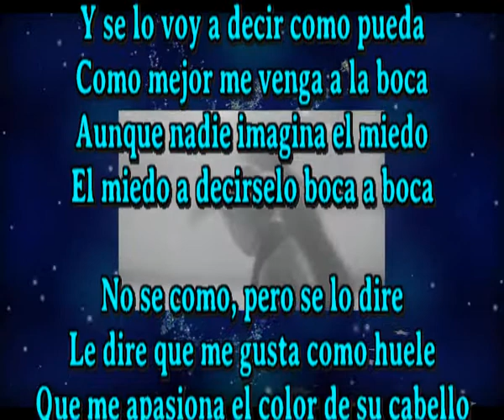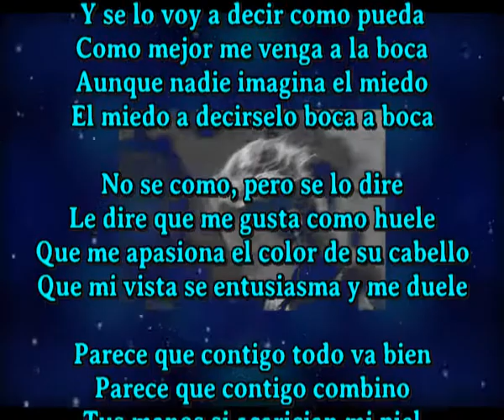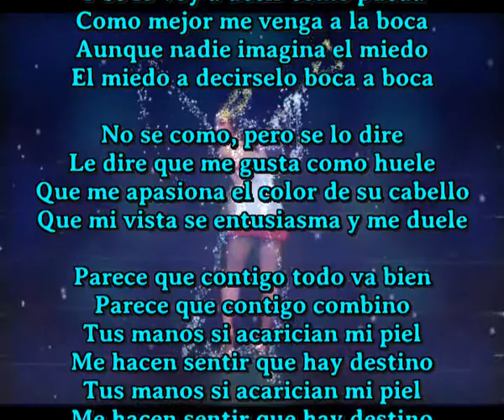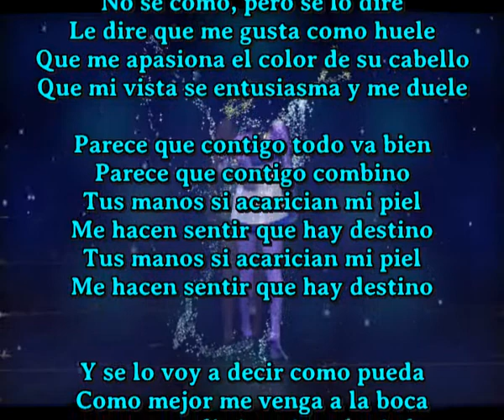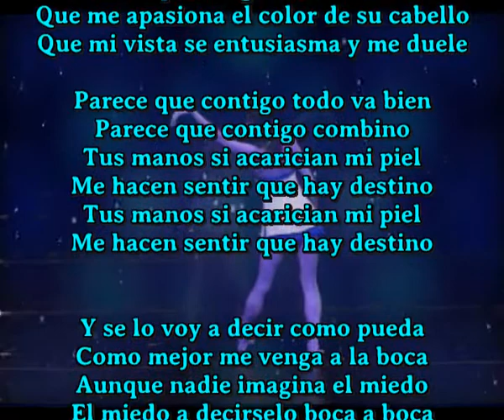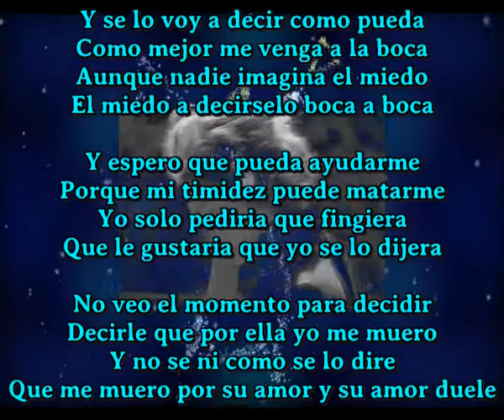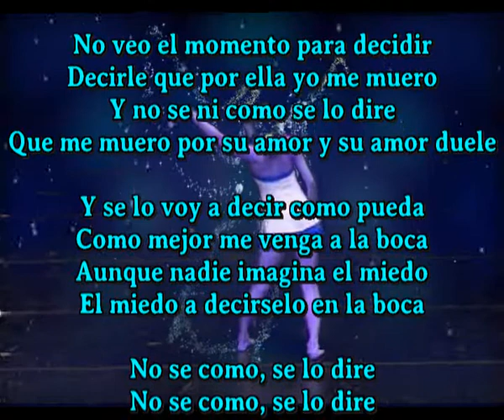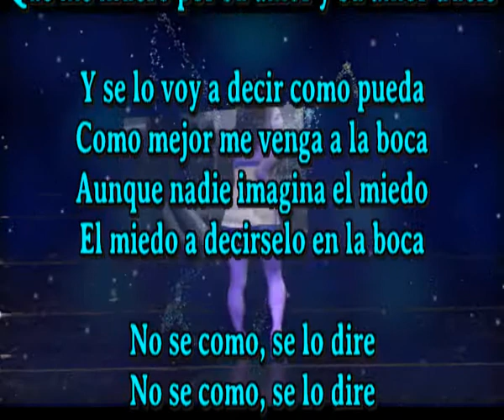El miedo a decirselo boca a boca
Y se lo voy a decir como pueda
Como mejor me venga a la boca
Aunque nadie imagina el miedo

No se como, pero se lo dire
Le dire que me gusta como huele
Que me apasiona el color de su cabello
Que mi vista se entusiasma y me duele

Parece que contigo todo va bien
Parece que contigo combino
Tus manos si acarician mi piel
Me hacen sentir que hay destino

Y espero que pueda ayudarme
Porque mi timidez puede matarme
Yo solo pediria que fingiera
Que le gustaria que yo se lo dijera

No veo el momento para decidir
Decirle que por ella yo me muero
Y no se ni como se lo dire
Que me muero por su amor y su amor duele

El miedo a decirselo en la boca

No se como, se lo dire

Código de registro: 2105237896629Fecha de registro:
23-may-2021 9:26 UTC